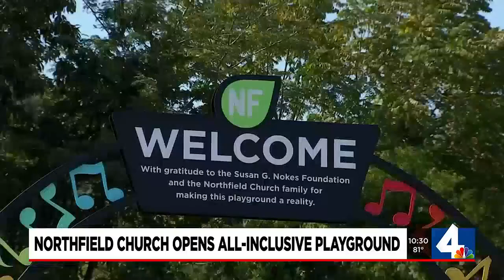Northfield Church opens all-inclusive playground